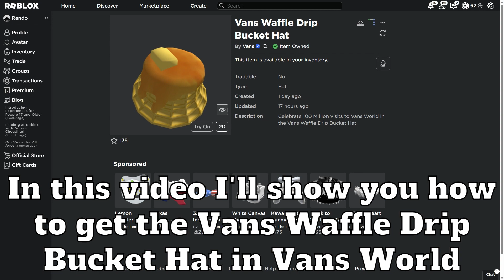(Event) How to get the Vans Waffle Drip Bucket Hat in Vans World!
In this video, I'll show you how to get the Vans Waffle Drip Bucket Hat in Vans World!

➼ All videos Inspired by @Conor3D & @SharkBlox

Roblox Profile and Others